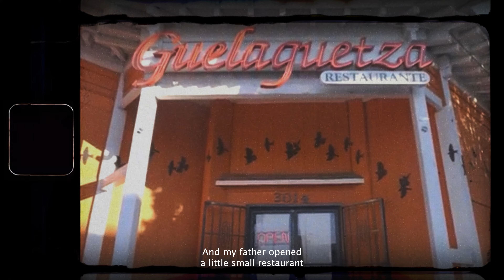Siete Family Foods: Live Your Heritage - Bricia Lopez